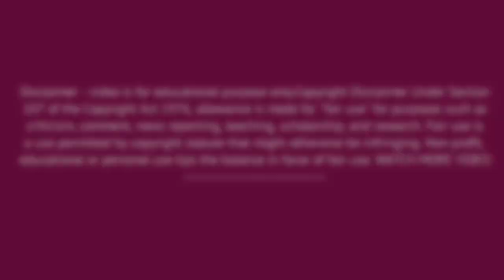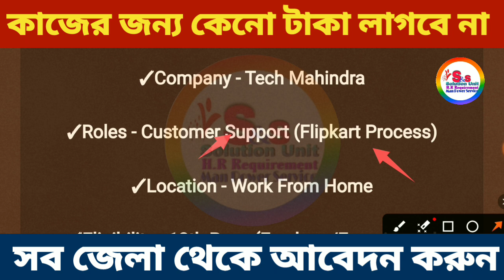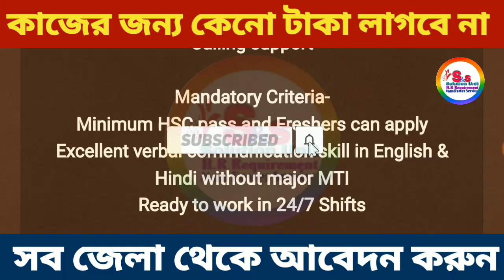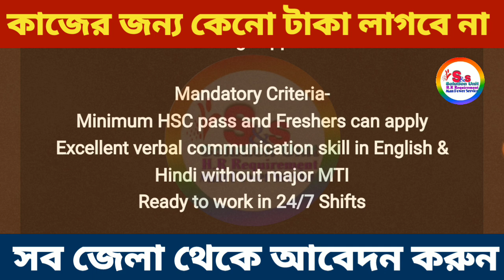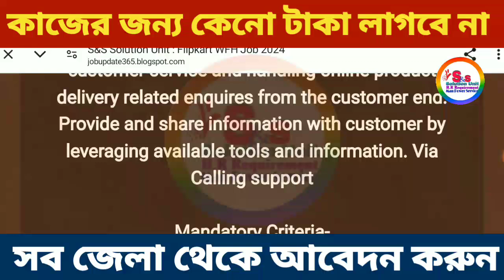Flipkart - Work From Home Job Vacancy | 12Th Pass Jobs | WFH Job | Part Time Job | Job News Today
🔥🚀 Queries 🔥🚀

Senco Gold Job Vacancy
Job News Today
Job Now Kolkata
Kolkata Job Vacancy 2023
WB Job
Jon News Today
Job News
Job News Today
Packing Job News
wb job
Job Vacancy

Thanks & Regards
Subhajit Biswas